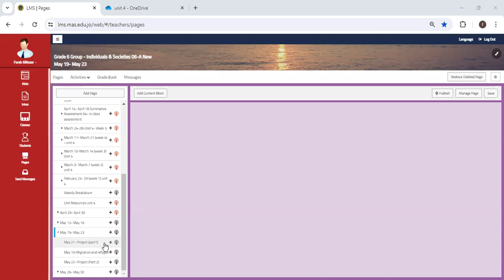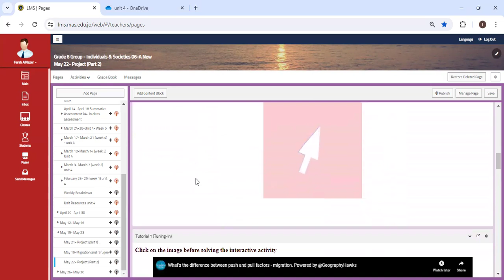Unit 4 - Week 11- INS - Grade 6 - By Ms. Farah Al Nazer